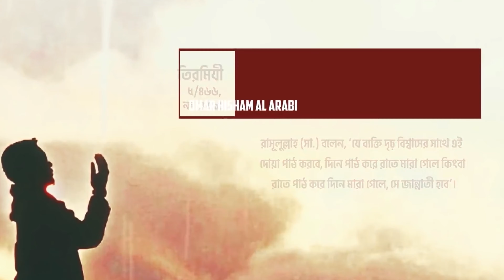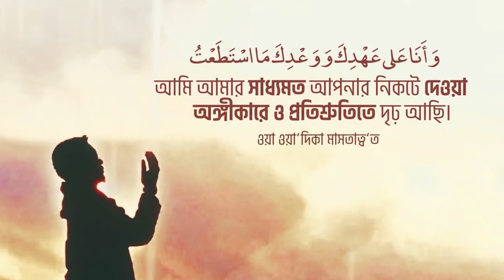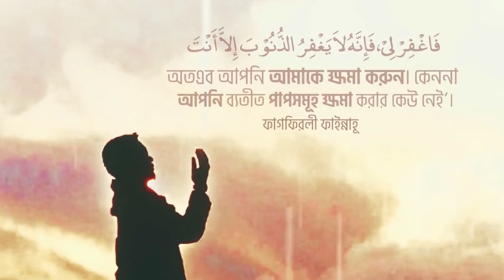Sayyidul istighfar || সাইয়েদুল ইস্তেগফার || سيد الإستغفار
রাসূলুল্লাহ (ছাঃ) বলেন, ‘যে ব্যক্তি দৃঢ় বিশ্বাসের সাথে এই দো‘আ পাঠ করবে, দিনে পাঠ করে রাতে মারা গেলে কিংবা রাতে পাঠ করে দিনে মারা গেলে, সে জান্নাতী হবে’।
(বুখারী, মিশকাত হা/২৩৩৫)
অন্য হাদিসে রাসুলুল্লাহ (সাঃ) বলেছেন, “যেই ব্যক্তি এই দোয়া পড়বে আল্লাহ তাকে ক্ষমা করে দেবেন, যদিও সে জিহাদের ময়দান থেকে পলাতক আসামী হয়”। অর্থাৎ, সে যদি বড় রকমের গুনাহগার হয়, তবুও আল্লাহ তাকে ক্ষমা করবেন।
(তিরমিযী ৪/৬৯, আবুদাঊদ ২/৮৫, মিশকাত হা/২৩৫৩)

Towba korr niom
kivabe towba korte hoy
Tawba korar niom
kivabe tawba korte hoy
Kivabe towba korle kobuo hobe
kivabe towba korle towba kobul hobe